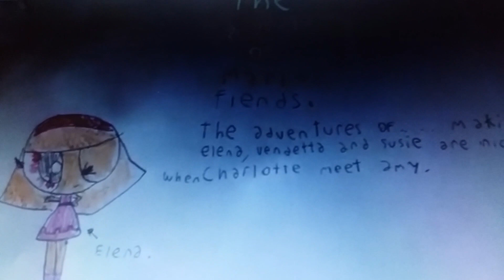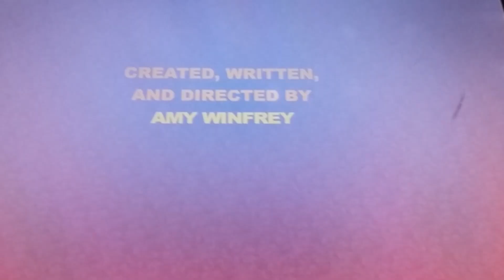The adventure of making fiends s1ep26 sugar meltdown (no hate)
Phantom (fierin boy friend) put on sportcaus a sugar meltdown
Before eight and amy blues thei have a supries.
Elena defeat on phantom with explosion
Eight change on elena weapon explosed to heart explosed.

That all everyone bye
I sure makes episode 27 on taomf